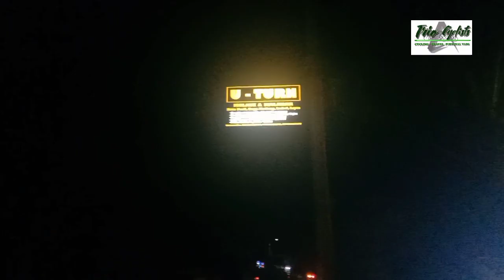VLOG #7 LAAG SA BILWANG ISABEL LEYTE